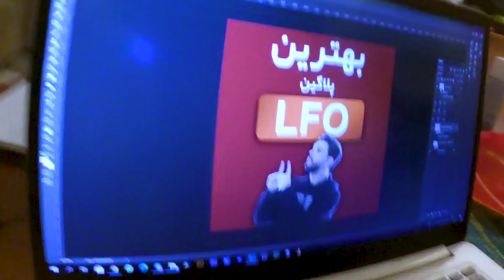Vlog - Behind The Scenes Of Iman Tavassoli Don't Mess Up My Vibe MV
سلام رفقا
شرمنده که نشد 2 پارتش کنم
اینم ولاگ پشت صحنهههههههههه